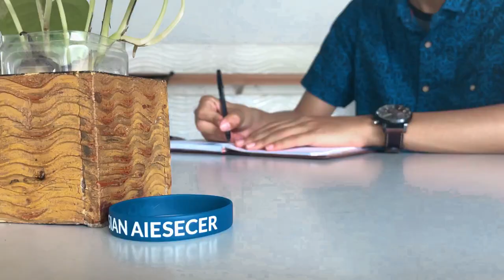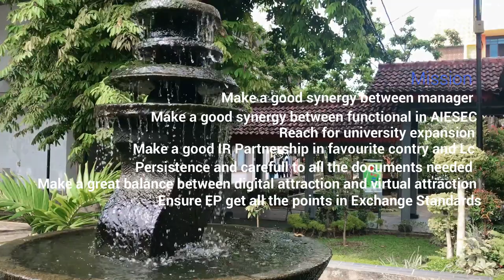Farrel Zayyano Arwend - LCVP OGV Applicant AIESEC in UNILA 19/20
HOY AIESEC!
Sorry for any mistakes in this video.